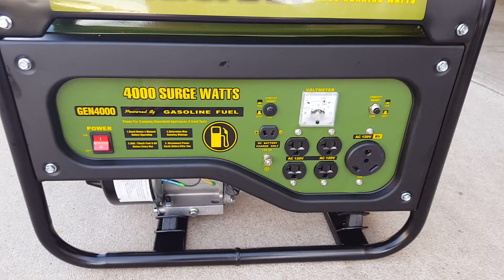Home Depot Sportsman 4000 Portable Generator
This little generator is fantastic. I've used it often this summer and it starts on 1st or 2nd pull every time and runs smooth as silk and is very quiet for it not being specifically a "quiet" spec generator. I've been very happy with it and would definitely recommend one for running camper AC unit. It runs ours with no problem at all.